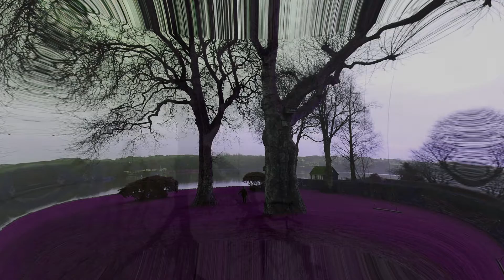The Minor Orchestra - Deep, Down, Dead and Done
From the album "the Fairy Tale to End ´Em All" by Danish artist The Minor Orchestra